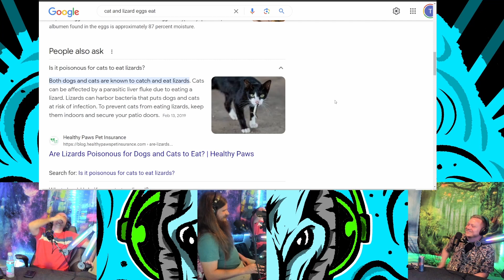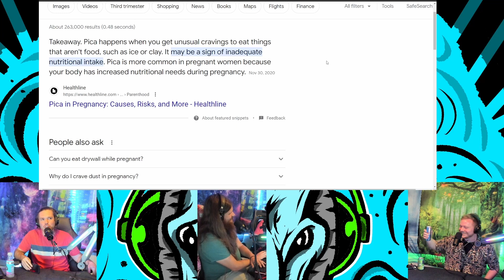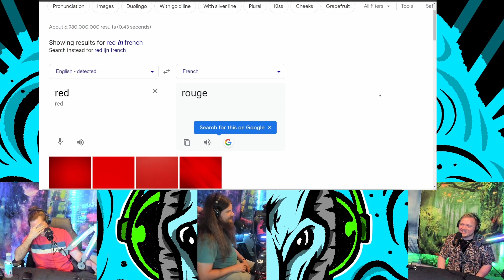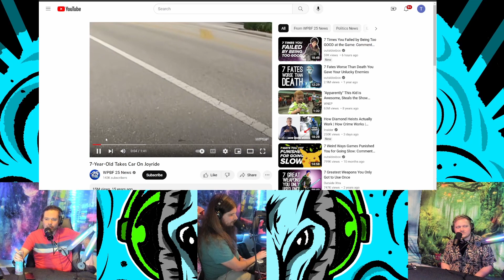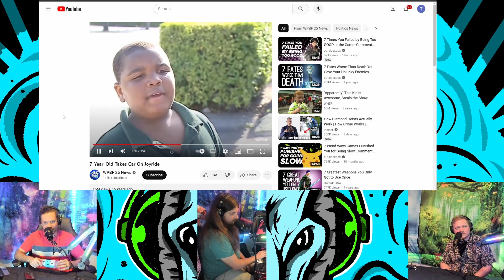Cat and Lizard Eggs Eat w/ Zac Hadlock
Zac Hadlock is a stand up comedian and cat rescuer in Atlanta, GA.

Hosted by comedian Billy Willig
Produced by Trent Ludzack
Intro by @shredward
Art by Burx